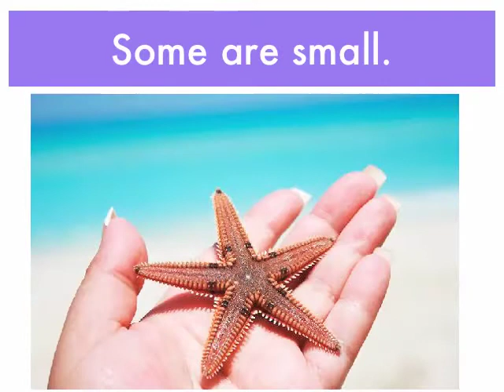Sea Stars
Keynote presentation of sea stars for kids!